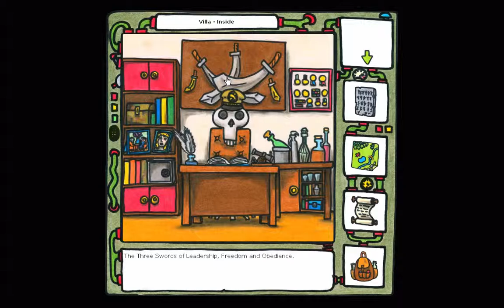Let's Play The Sea Will Claim Everything Episode 11 - Lizard People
In Sadaqah, everyone is a lizard or a skull or toast apparently.  Sounds like my kind of place!